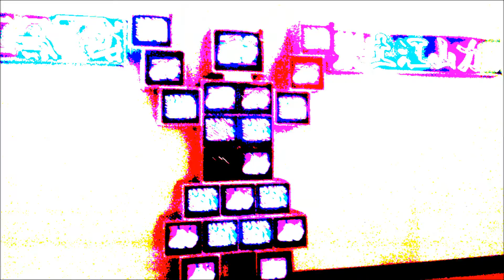I Am Hologram - God Speed John Glenn (Demo)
When it's time
To take my place amongst the stars
I will leave a trail for you to find
And to waste this chance to be divine
Is to deny
The gleam in the Creator's eyes

Dear Warden, Good Morning
I'm Awake

We're displayed in the space before time
It's a vague place to spend a life

I'm Awake

I try to relate to them
I try to believe in truth
I try to believe in love

When the sun breathes new life into me

I'm Awake